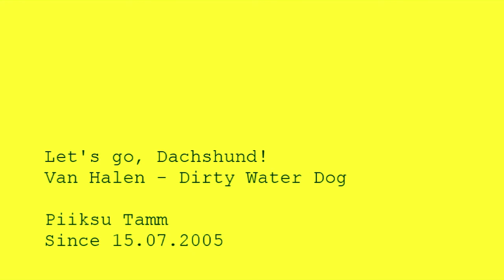Koera elu. Piixu. 3:09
2005-ndama aasta 15-ndamal päeval nägi Läänemaa päälinnas Hapsalis ilmavalgust taksikoer Piixu. Pesakonna tragimana oli pererahvas talle jõudnud juba oma nime anda - Tragi. Järgides siiski Kuningliku Taksiliidu reegleid, pidi nimi algama kõrget IQ-taset kajastava geomeetrilise suurusega 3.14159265 ehk pii ehk π. Isal oli nimeks tal Piibu, emme nimi oli Piiga. Sealt siis meiegi kutsa oma vahva nime tuletatuna sai.
Video: Kuldar Tamm Vt. KinoMees.com